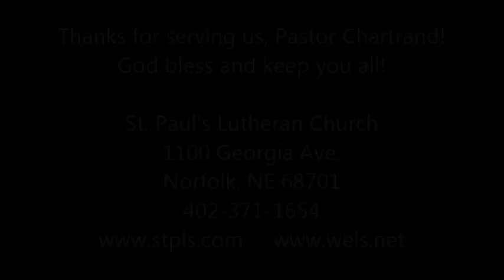Pentecost 17 - Acts 9:11-15 - The Lord Says Go!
Pentecost 17 sermon by Pastor Evan Chartrand (Recruitment Director at Luther Preparatory School, Watertown, WI).
Date: September 10th-11th, 2016
Text and Theme: Acts 9:11-15, "The Lord Says Go!"